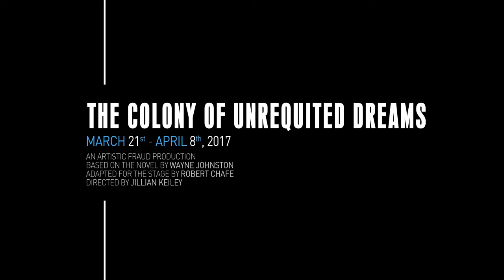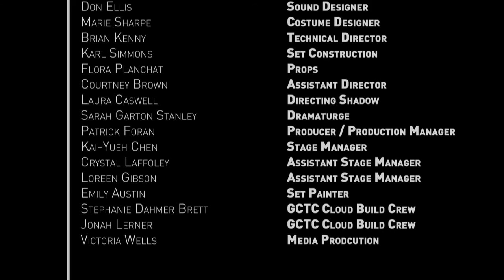Audiences Love The Colony of Unrequited Dreams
Listen to what audiences are saying about Artistic Fraud's epic and engaging The Colony of Unrequited Dreams.